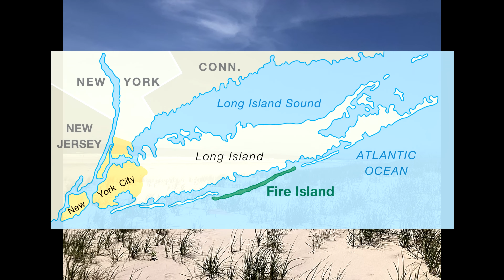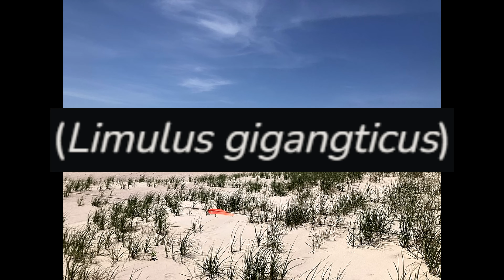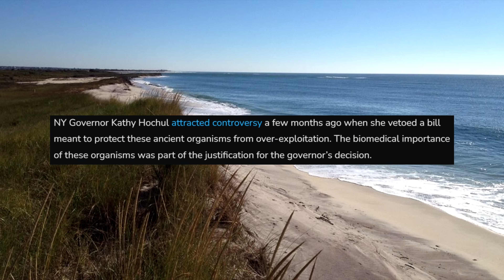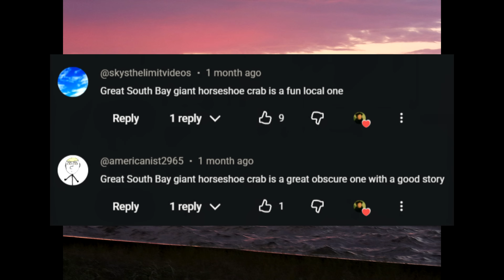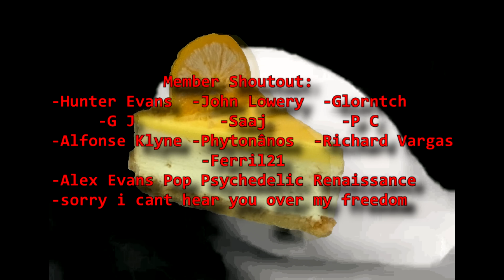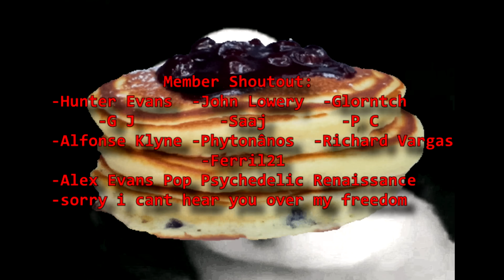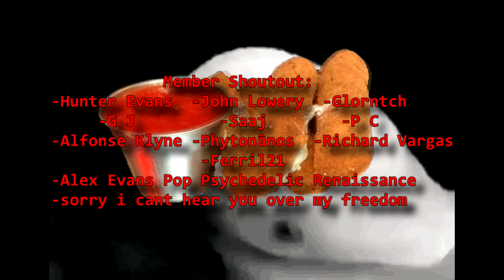The Giant Horseshoe Crabs of Great South Bay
The horseshoe crab is a creature of consistency, changing very little despite being one of the oldest creatures still roaming this earth. But off the coast of New York, Horseshoe crabs far larger than ever seen before were spotted for the first time earlier this year, potentially changing everything we know about these living fossils

00:00-Intro
00:32-The Giant Great South Bay Horseshoe Crab - A Fire Island Frenzy
04:17-Explanations - Long Beach Giant or Long Shot?
09:56-Conclusion - From the Waves to the Web
11:25-Ending Yap